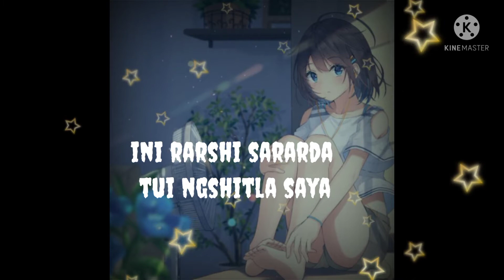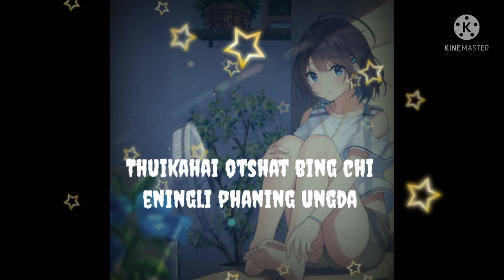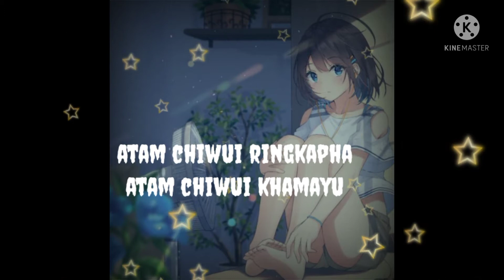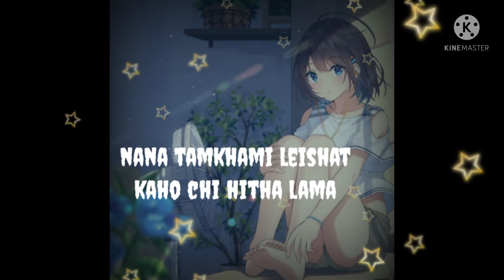Ini samphang kharei thang[tangkhul lyrics song]...